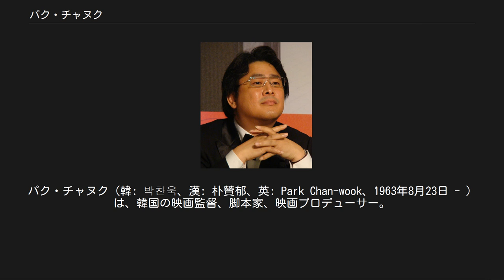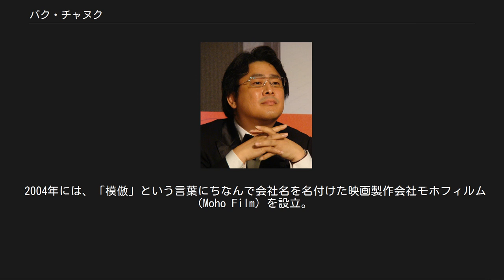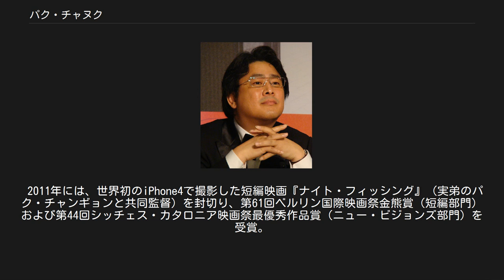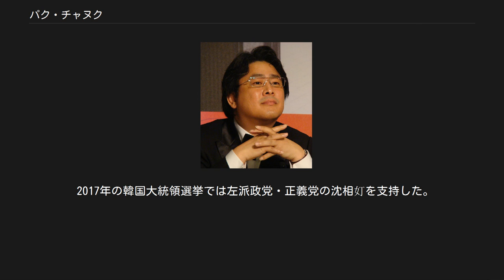パク・チャヌク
パク・チャヌク（韓: 박찬욱、漢: 朴贊郁、英: Park Chan-wook、1963年8月23日 - ）は、韓国の映画監督、脚本家、映画プロデューサー。
韓国のいわゆる386世代の一人。
自身の監督作品のうち『復讐者に憐れみを』、『オールド・ボーイ』、『親切なクムジャさん』を"復讐三部作"、『サイボーグでも大丈夫』、『渇き』、『イノセント・ガーデン』を"人間ではない存在の三部作"というテーマでくくっている。
 第62回カンヌ国際映画祭にて（2009年5月） 1963年8月23日、ソウル特別市生まれ。
建築科の教授だった父親について幼少期からよく展示会に通っていた。
美術に関心が高く、学生時代は美術史学者を夢見ていた（パク・チャヌクの実弟は設置美術家・美術評論家のパク・チャンギョン）。
 パクが青年期を過ごした1980年から1988年のソウルは、独裁者だった全斗煥統治下の壮絶な状況にあり、そのような過酷な環境下で育ったことがパクの想像力に大きな影響を与えたという。
 建国大学校師範大学附属中学校、永東高等学校を卒業後の1983年、美術史学者を目指して西江大学校哲学科に進学。
写真クラブ「西江会」に所属する一方、大学図書館で映画関連の書籍を読み漁り、大学の仲間たちと共に映画サークル「西江映画共同体」を結成。
多くの映画を観るようになり、映画監督になることを決意する。
 大学在学中、教授が開いた小規模の映画上映会でアルフレッド・ヒッチコック監督の『めまい』を鑑賞したことをきっかけに、ヒッチコック作品に魅了される。
以降はあまり有名ではない映画を探し回るようになり、アベル・フェラーラやハル・ハートリー、アキ・カウリスマキの映画に興味を持った。
これらの作品を好むようになったことで、完璧さを追求した映画よりも、技術や脚本もなく撮られたような完璧には程遠く粗い印象の映画に惹かれるようになる。
それから多様な映画と出会う中で、本格的に映画に傾倒していく。
 また、1983年に映画評論家として文壇に登場し、以後約9年間映画評論家として活動した。
 1988年に西江大学を卒業した後、映画監督のイ・ジャンホが設立したパン映画社の演出部の一員となる。
演出部時代にクァク・ジェヨンに出会い、クァクの映画監督デビュー作『雨降る日の色彩画』（1989年）の助監督を引き受ける。
しかし、独立映画のように撮影された『雨が降る日の水彩画』で現場の難しさを感じ、助監督を辞めて映画人の道を諦めることも考えたが、当時構想中だった脚本だけ完成させることにする。
脚本完成後、再び映画に対する情熱を感じたことで映画の道に進むことを決心した。
 その後、小さな映画会社に入社したパクは、1992年に『月は...太陽が見る夢』で映画監督デビューを果たす。
生活のために映画評論家としても活動しており、1994年に映画批評集「映画を観ることの隠密な魅力」を出版。
1997年には2作目の監督作『三人組』を公開した。
初期のパクの監督作品は当時の韓国では珍しい作風で韓国映画界のニューウェーブとして注目されたものの、両作とも興行的には振るわなかった。
 パクは自らの監督作品の脚本も多く執筆しており、1990年代末から2000年代初めには、映画監督のイ・ムヨンと「박리다매［パクリダメ］」（薄利多売）という名前の共同脚本家としても活動した。
 初期作品が振るわず困難のさなかにいた頃、自作脚本を映画製作会社ミョンフィルムに持ち込んだパクは、製作者の説得を試みる。
その脚本が評価されたこともあり、同社のシム・ジェミン代表から南北分断をテーマにしたパク・サンヨンの小説「DMZ」の映画化である『JSA』の監督をやらないかという提案を受ける。
小説のテーマやミステリー調の筋書に惹かれたパクは監督を引き受け、2000年に『JSA』が公開。
監督であるパクの意図やユーモアが作品に活かされていたことに加えて社会的なテーマも含まれており、観客動員数583万人を記録。
その年の最高興行となった。
この映画でパクは、第21回青龍映画賞監督賞、第37回百想芸術大賞監督賞、第38回大鐘賞最優秀作品賞、ドーヴィル・アジア映画祭作品賞などを受賞した。
 2002年に監督した映画『復讐者に憐れみを』で、第3回釜山映画評論家協会賞最優秀作品賞および監督賞やイタリアフィルムノワールフェスティバル審査員特別賞、ウーディネ極東映画祭観客賞などを受賞。
 続...